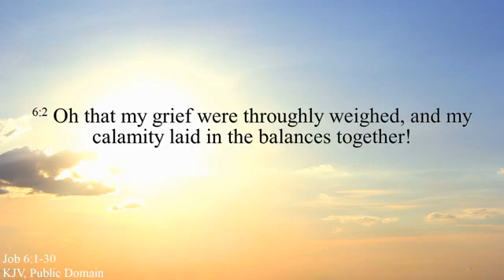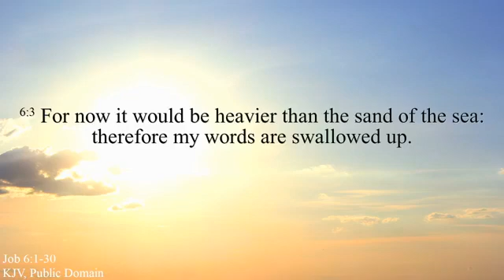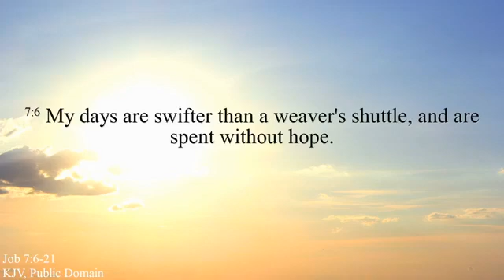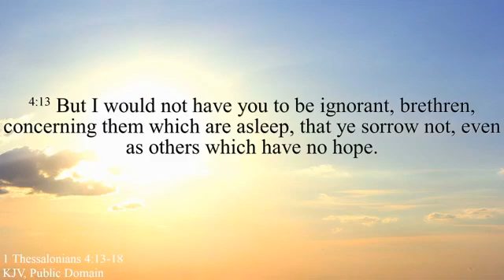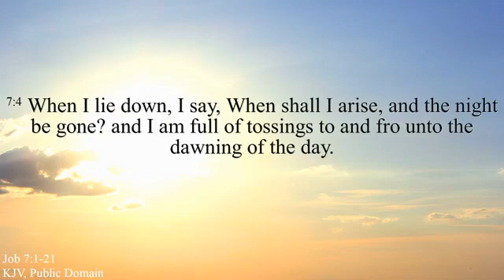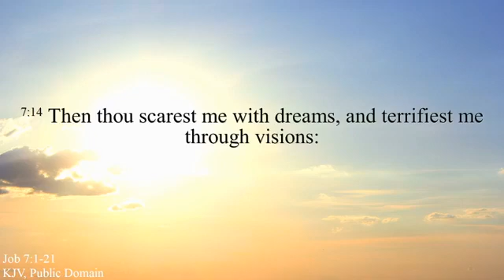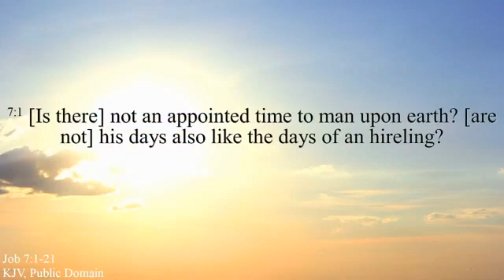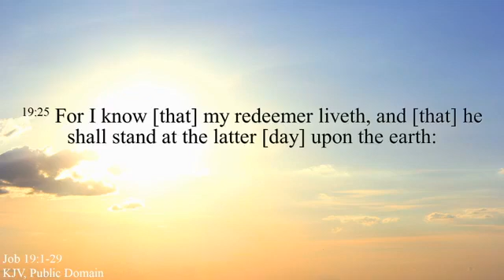Sunday Worship Service - 09 Aug 2020